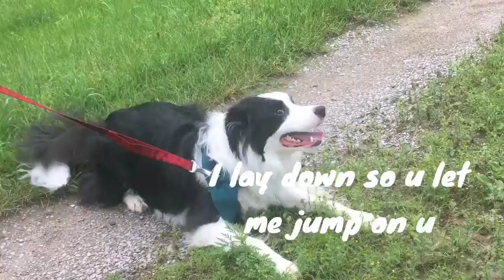Exploring the farm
Kato came up to the farm for a visit while my mum was getting picked up for her vaccine. The reactions were priceless! Though I didn't catch it all on video, it was adorable watching this dog tear around with Spinner.